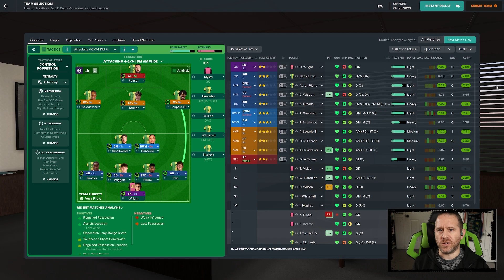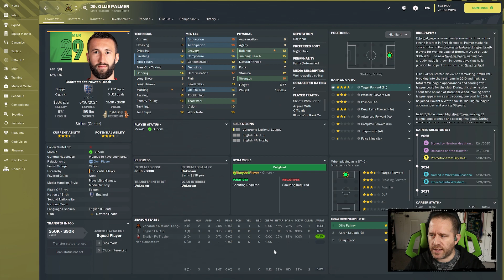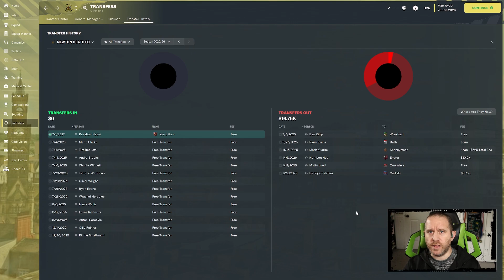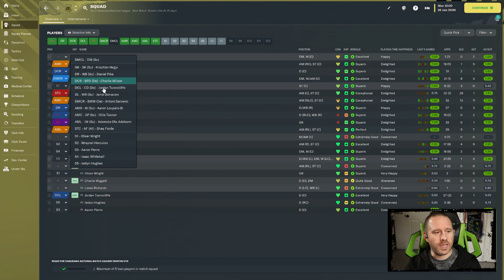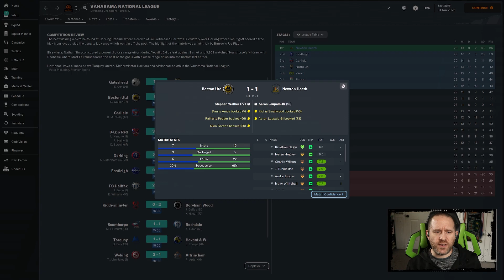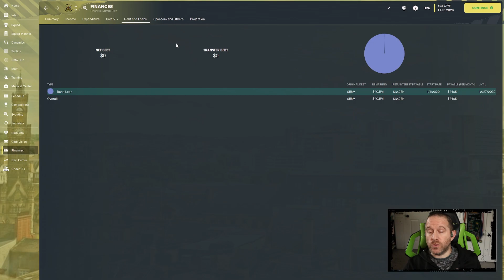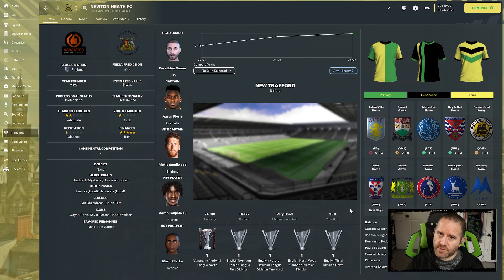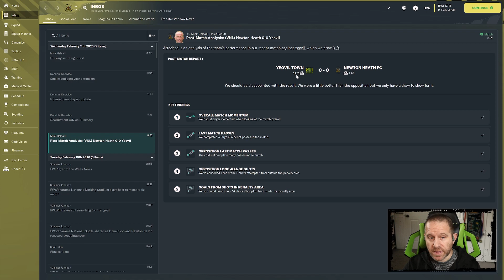FM23 Newton Heath - Ep 34 - What's Next